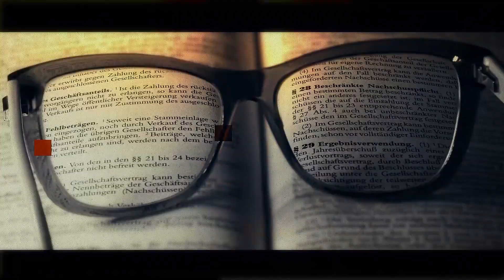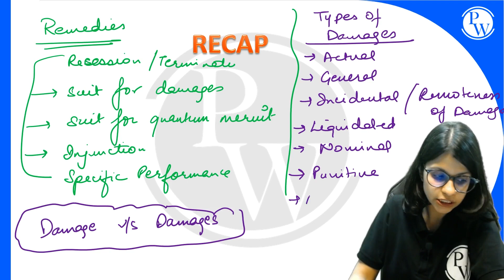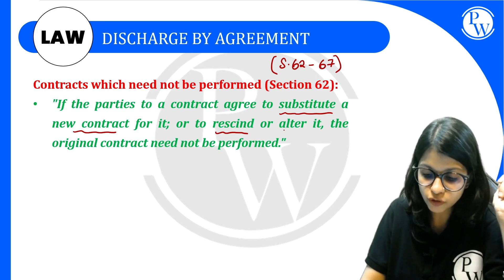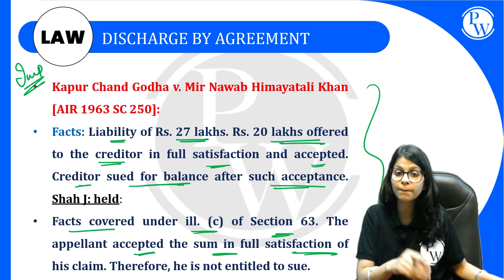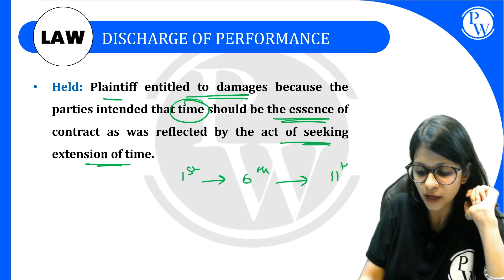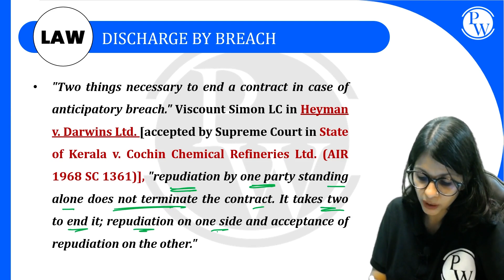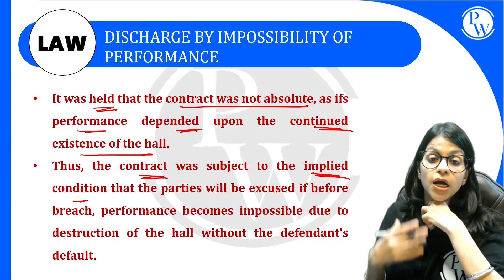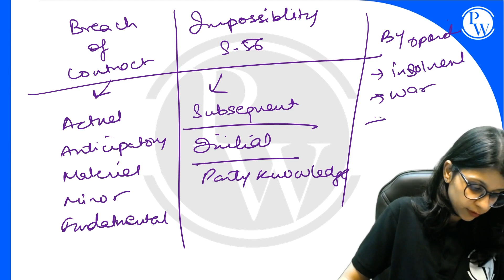ICA 17 | Discharge of Contract | CLAT, LLB & Judiciary Aspirants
About Law Foundation Batch:
1. This Free batch is for those students who are preparing for Judiciary Exam, CLAT Aspirants, LLB Students.The best faculties in India will cover the complete syllabus of each subject CRPC, IPC, CPC, IEA, ICA & Constitution
About This Video :
Welcome to our video, where we delve into the Indian Contract Act, 1872, providing a comprehensive understanding of this fundamental legislation that governs contracts in India. Join us on this educational journey as we break down the key provisions, legal principles, and practical implications of the Indian Contract Act.